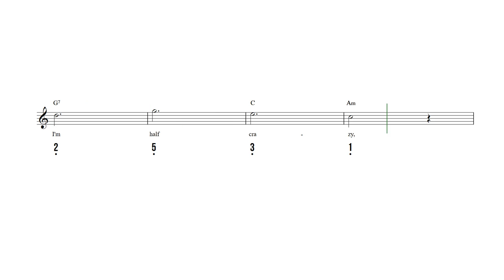Daisy Bell Kalimba Tab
Daisy Bell - Kalimba sheet music and tab with lyrics and chords.

Browse all of our sheet music and tab for 17-note kalimba